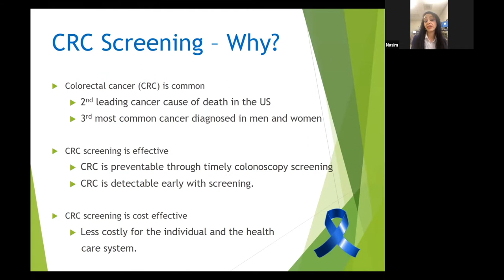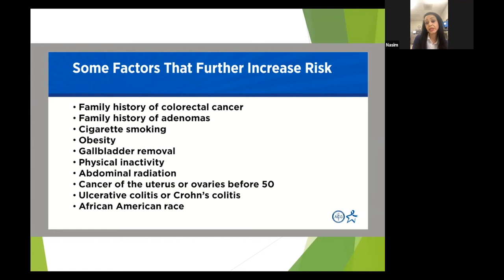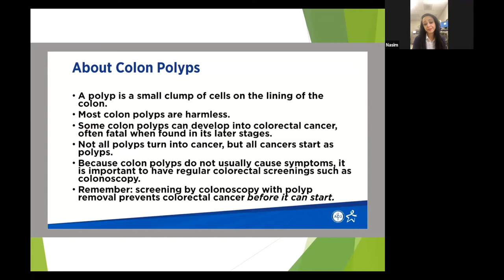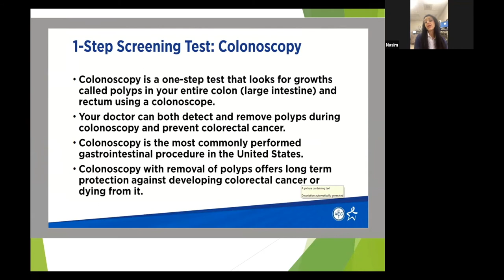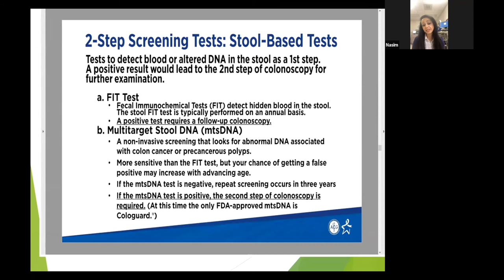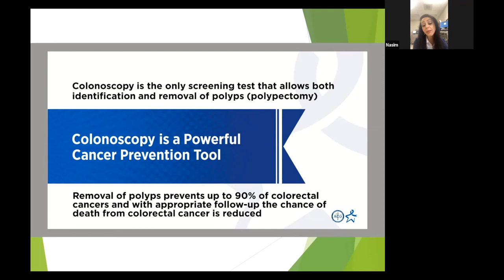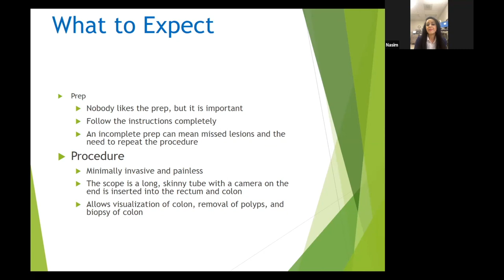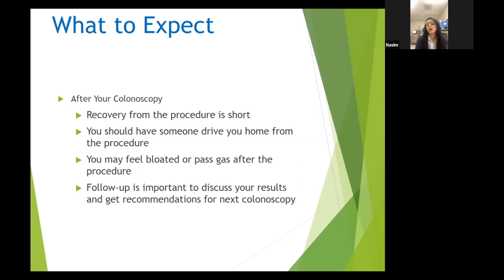That Gut Feeling: You Know You Need a Colonoscopy OR Colonoscopies & Colorectal Cancer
Join gastroenterologist Nasim McDermott, DO, as she explains causes and risk factors for colorectal cancer and what to expect during a colonoscopy.